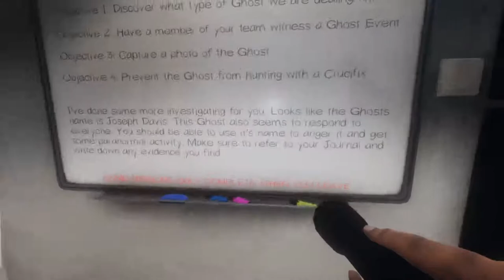Street House Hunt - King Of Dosh*te - Phasmophobia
I'm out here in the cold, just to show you I'm not a bitch. That's right, me and socks hunt down ghosts ya dirty shitebucket.